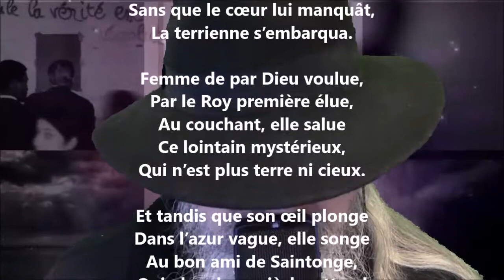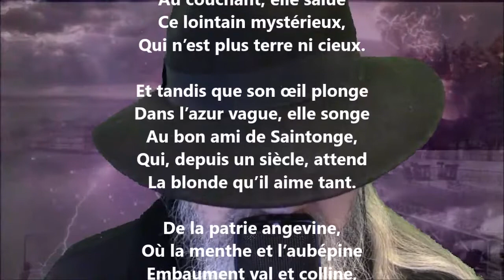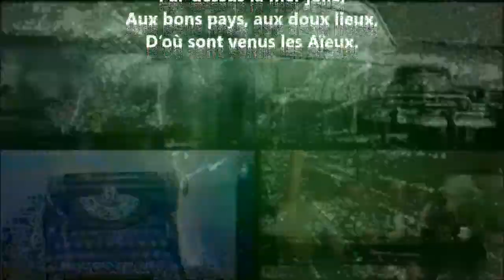Ma lointaine aïeule - Nérée Beauchemin lu par Yvon Jean